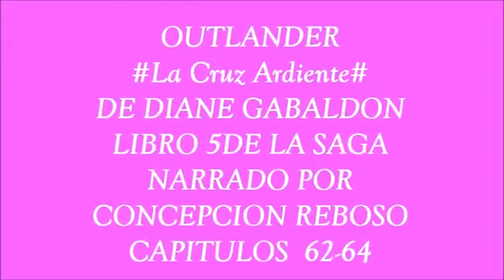25 OUTLANDER LIBRO 5 LA CRUZ ARDIENTE CAP 62 64